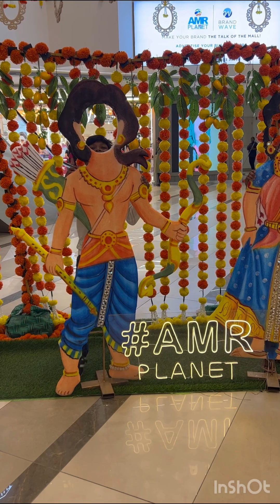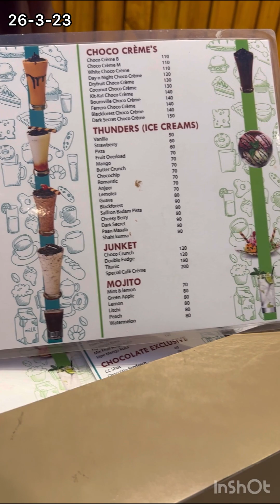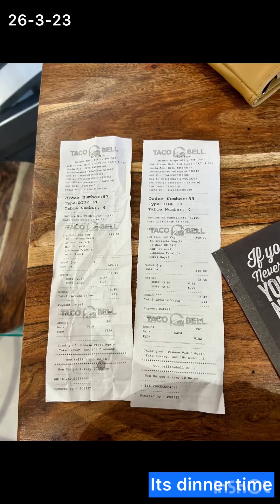Amr planet - fish spa - rangarthanda movie in movie max - dinner 26-3-23